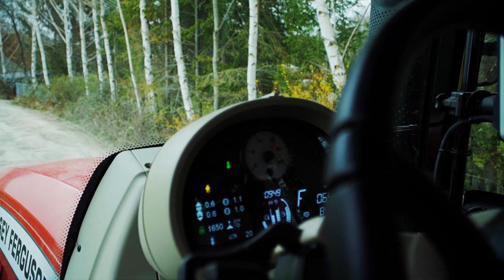Forestry mulcher | TMC CANCELA MPK preparation of the road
The MPK mulcher integrate in the same equipment the possibility of milling Deep stumps, stones and roots (up to 30 cm) as well as surface mulching.
It is made of high strength Steel with Hardox® reinforcements and covers, with a compact and reinforced frame in which replaceable counter-blades are assembled to obtain the best finish. The MPK model also has a two-speed gearbox specially designed to alternate the speed of the rotor depending on the work. Also it has system cooling hydraulic oil. The MPK shredders are the best tools for the creation of land agricultural or the regeneration of forestry soil at the lowest cost, reducing the carbon footprint and maximizing the productivity, as well as preparation of the roads.